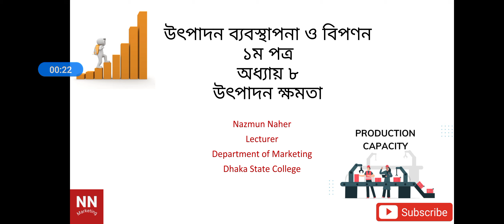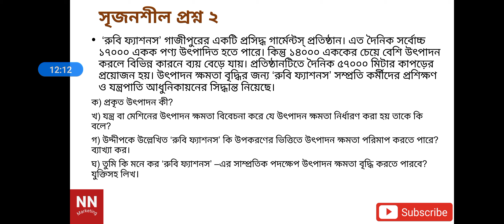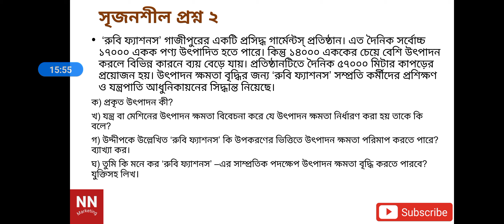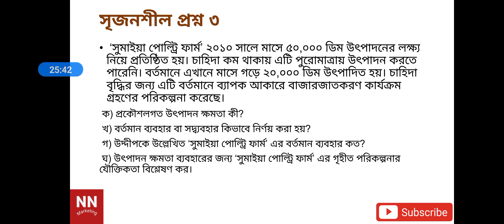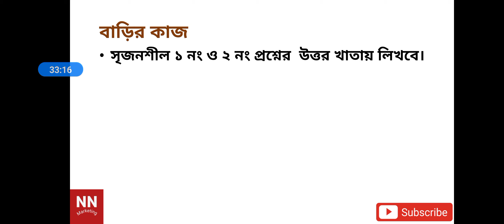এইচ এস সি ।। উৎপাদন ব্যবস্থাপনা ও বিপণন ১ম পত্র।। অধ্যায় ৮।। Lecture 3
আজকের ক্লাসটিতে গুরুত্বপূর্ণ কয়েকটি সৃজনশীল প্রশ্ন এবং জ্ঞানমূলক ও অনুধাবনমূলক প্রশ্নের সমস্যা সমাধান করা হয়েছে।